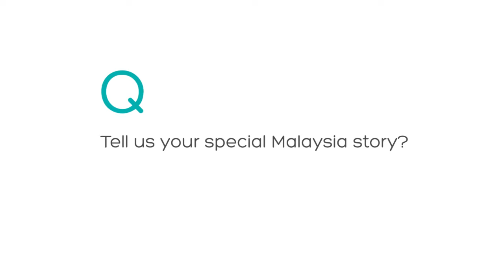Watsons LoveMalaysia58 with Daphne Iking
Take care of yourself! Listen to Daphne Iking, TV Host and Emcee as she dish out her tips to a healthier lifestyle. LoveMalaysia58.